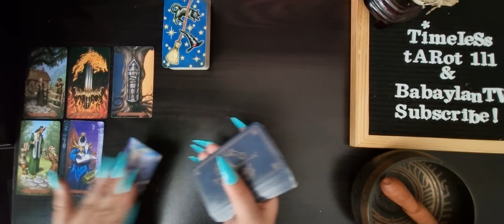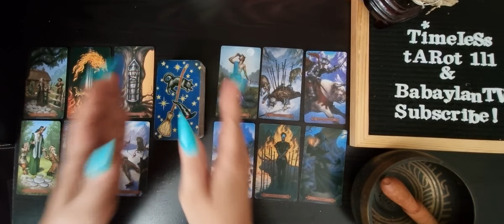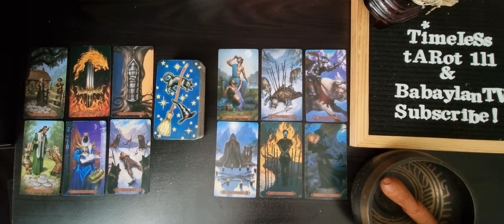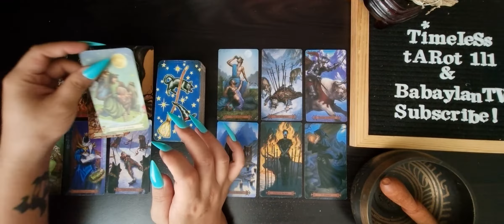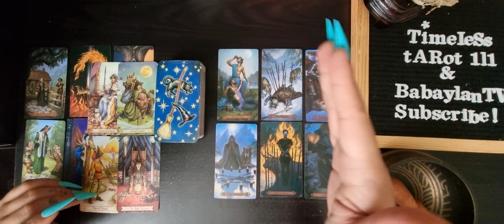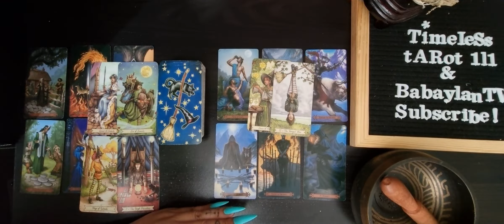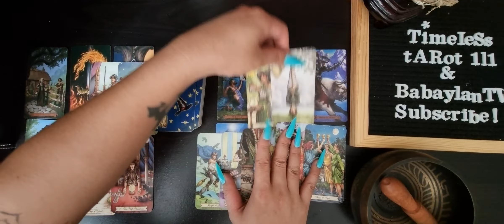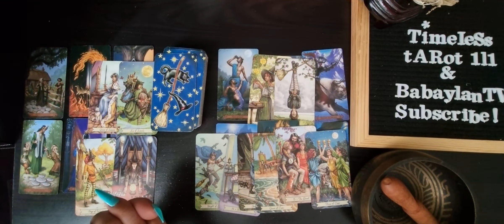VIRGO MAY 14-21 BONUS TAROT READING | THEY WILL ATTEMPT TO COMEBACK